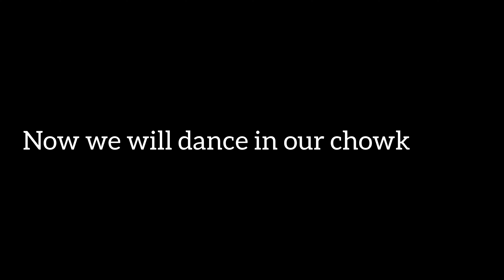happy chhoti Holi ❤️/ gujhiya making/holi h